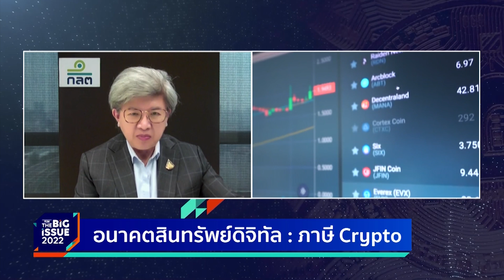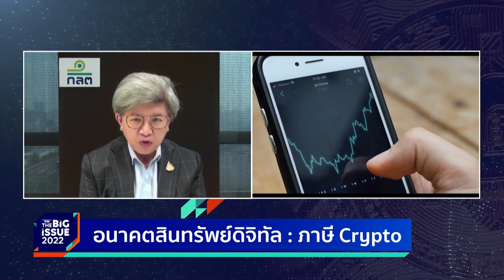ก.ล.ต. แจงแผนพัฒนาตลาดทุนไทยสู่ตลาดทุนดิจิทัล | THAN VIRAL | 26/01/65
The BIG ISSUE 2022 “อนาคตคริปโต อนาคตไทยแลนด์” | Virtual Seminar | 26/01/22
รื่นวดี สุวรรณมงคล กรรมการและเลขานุการในคณะกรรมการกำกับหลักทรัพย์และตลาดหลักทรัพย์